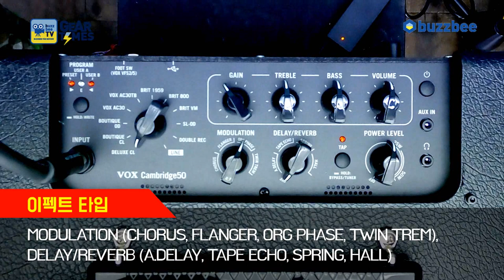[GearTimes 2715회] 복스 Vox 모델링기타앰프 Cambridge50 (50W)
복스 Vox 모델링기타앰프 Cambridge50 (50W)

3:14  스펙 (Spec)
3:54 사운드 테스트1 (sound test1)
5:40 사운드 테스트2 (sound test2)